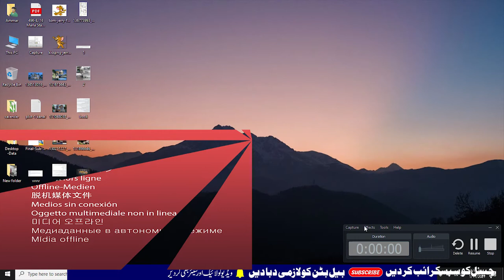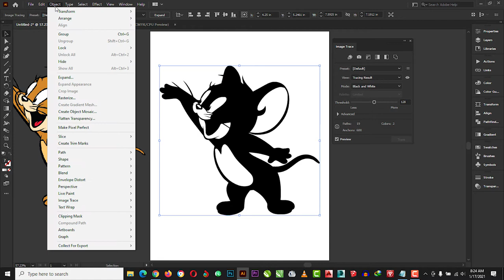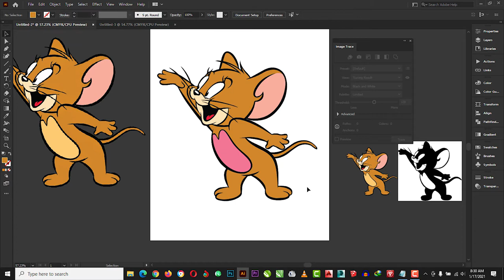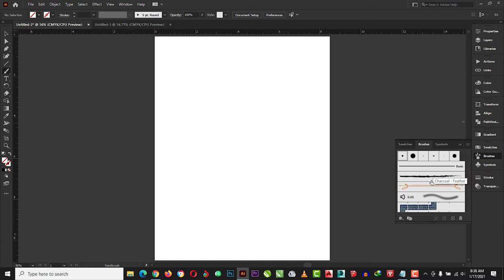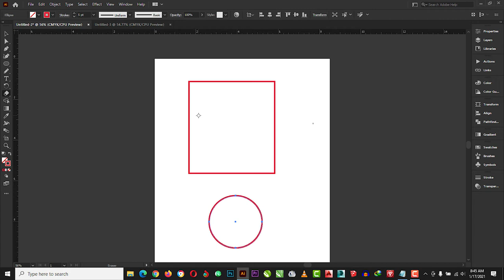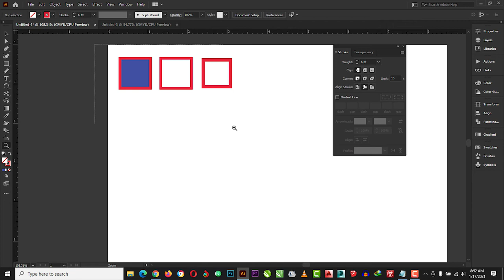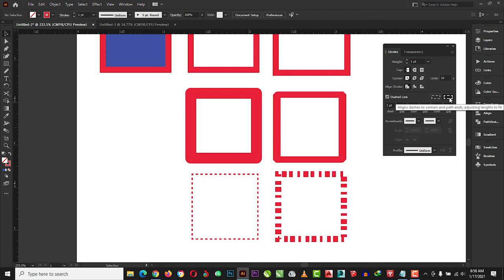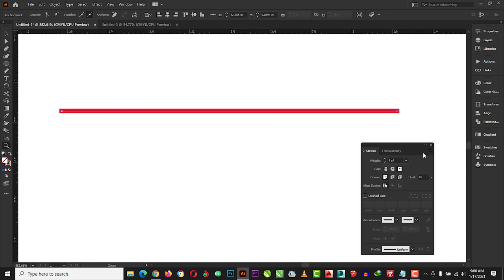How to Tracing || Converter raster to vector || Use Strokes || Paint Brush Tool In Illustrator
Come tracciare || Convertitore da raster a vettore || Usa tratti || Strumento Pennello in Illustrator
トレースする方法||ラスターからベクターへのコンバーター||ストロークを使用する|| Illustratorのペイントブラシツール
Torēsu suru hōhō | | rasutā kara bekutā e no konbātā | | sutorōku o shiyō suru | | irasutorētā no peintoburashitsūru
So verfolgen Sie || Konverter-Raster in Vektor || Verwenden Sie Striche || Pinsel-Werkzeug im Illustrator
Hello and Assalam o Alikum friends! This is Ammar here and you are watching "Future Academy" Youtube Channel.
Today in this video tutorial I will show you How to trace raster image to vector image, how to use the brush tool in illustrator, how to use the blob brush tool, How to use stroke align in illustrator, How to use the erase tool in illustrator, and the use of Scissors tool and how to erase path tool or use dotted line in strokes and function of strokes in illustrator, etc.
 This video tutorial is very important for every student of graphic designing or graphic designer. I m guiding you in this video in a very simple way. So friends if you like this video please share it with others or don't forget to comment on us for any suggestions or make sure that you must thumbs up video also.
Google+:
Illustrator Training, How to use the brush tool, use of blob brush tool, Paintbrush tool in illustrator, Illustrator Training, Adobe Illustrator, Illustrator training in Urdu, use of stroke align in illustrator, illustrator strokes effects,